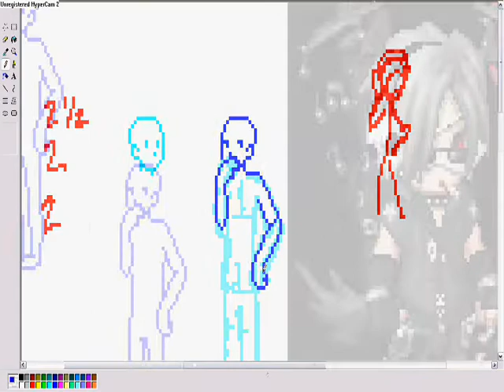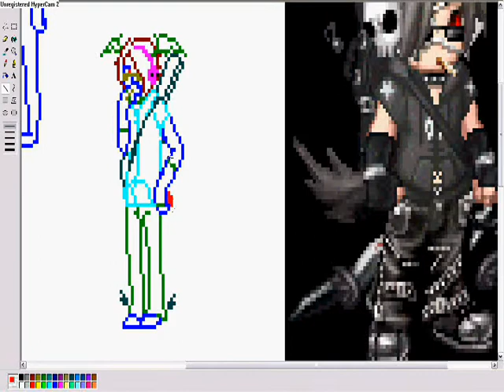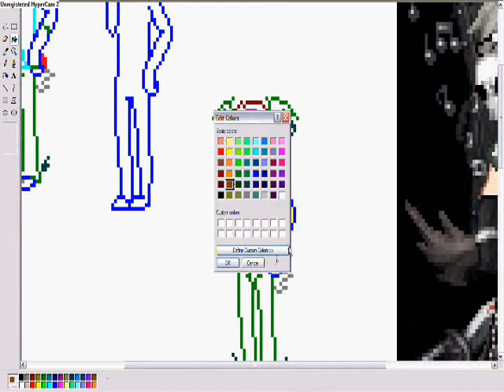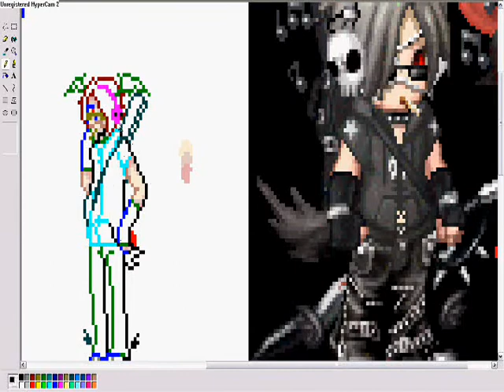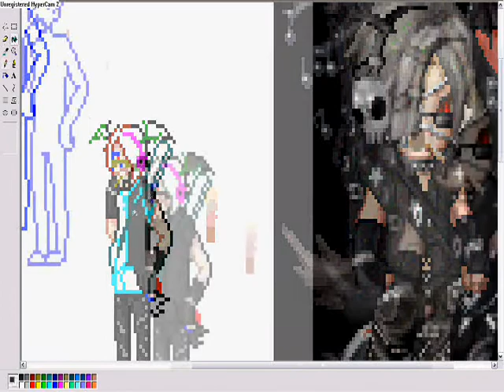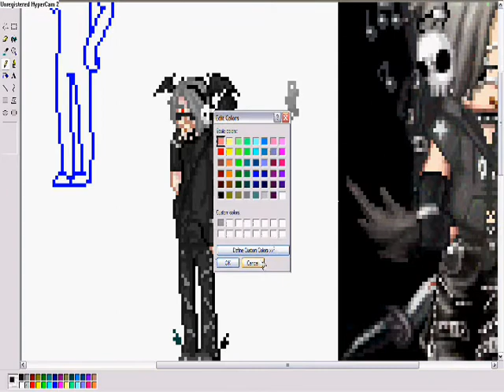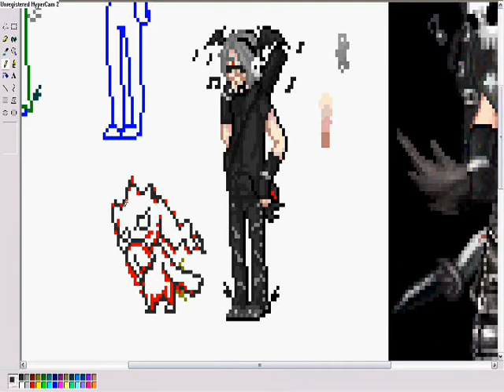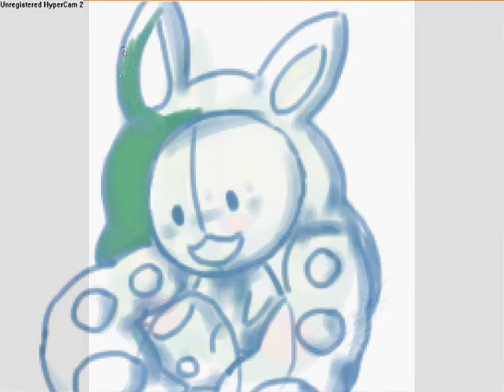(Pokemon) Gaia Trainer Sprite Speedpaint.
A Trainer sprite of my Gaiaonline Avatar. With my FC for White and Soul Silver.
Made using MS Paint.

Songs;
MakeDamnSure by Taking Back Sunday
Never Give In by Black Viel Brides
Sweet Blasphemy by Black Viel Brides
I take no credit for the songs.